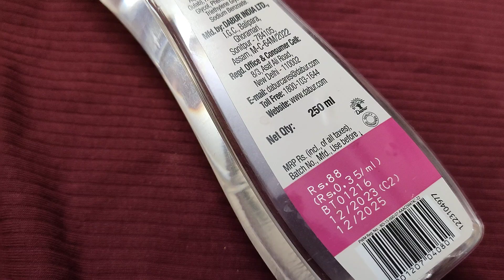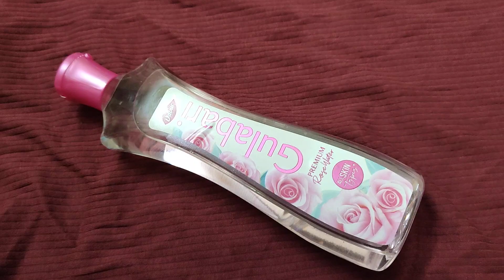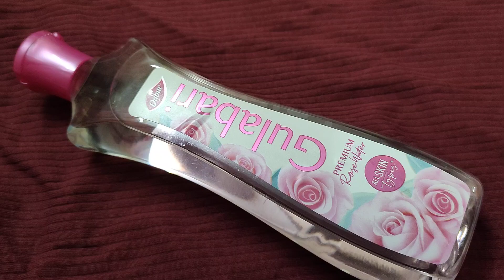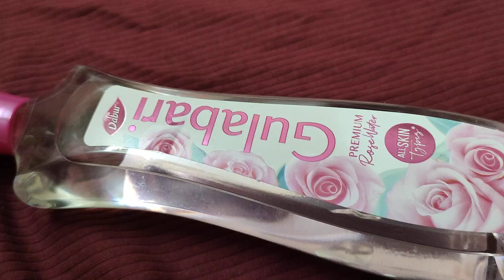😯🥀 জানেন কি গোলাপ জল ব্যাবহার করলে গায়ের রং ফর্সা হয়।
aj rose water niye kotha bla hyeche.

skin r jnno rose water 1 ta marattok jinis.
rose water review.
rose water benifit niye alochona kora hyeche.
rose water diye ki kre skin forsa hbe seta niyei kotha bla hyeche.
rose water use korar fole skin tone aste aste onkta fair hoi.r hydrated thake.

forsa hobar upai
forsa hobo ki kore
skin forsa korar upai ki
skin ki kore forsa krbo
how to get fair skin
how to get whitening skin
ki kore forsa hobo
kivabe forsa skin pabo
forsa hote chy
ki mekhe forsa hobo
golap jol review
golap jol diye ki kore forsa hobo
golap jol diye skin forsa korar upai
rose water review
rose water benifit
rose water use korle skin whitening hoi ki
rose water r use r niyom

Salma ferdousy
তবে আমার তথ্যগুলো মেডিকেল রিসার্চ এবং নির্ভরযোগ্য সূত্র থেকে সংগৃহীত।
এরপর ও আমার পরামর্শ হবে আপনার নিজের ত্বক সম্পর্কে জানুন এবং যে কোন তথ্য নিজে যাচাই করূন।
আমি, আমার নিজের ওপর experiment করা সমস্ত প্রোডাক্টের অথবা Home remedies এর রেজাল্টের রিভিউ দি। তবে এটা জরুরী নয় যে আমার স্কিনে যেটা ঘঠেছে, যে রেজাল্ট এসেছে আপনার স্কিনেও সেটা হবে অথবা ,সেই রেজাল্ট অসবে। সেটার বিপরীত কিছুও হতে পারে।
তাই কোনো প্রোডাক্ট অথবা কোনো হোম রেমিডি ব্যাবহার করলে নিজ দায়িত্বে করবেন।।